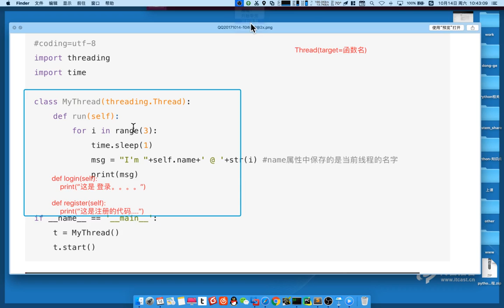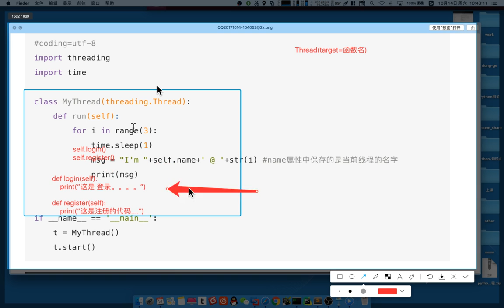02 多任务丨01 线程丨05 通过继承Thread类完成创建线程 补充